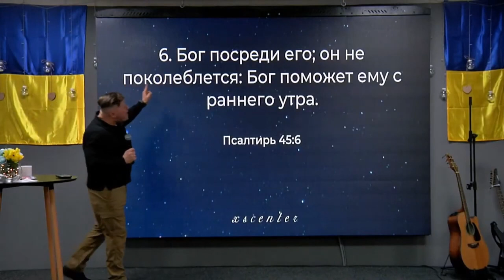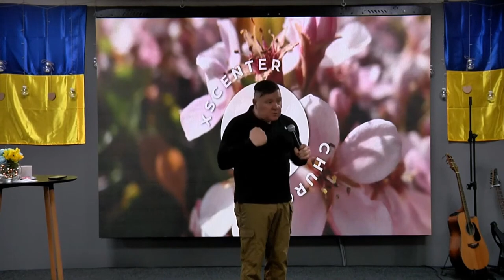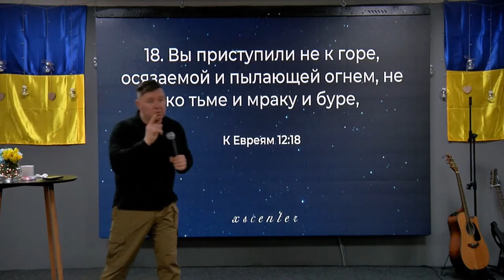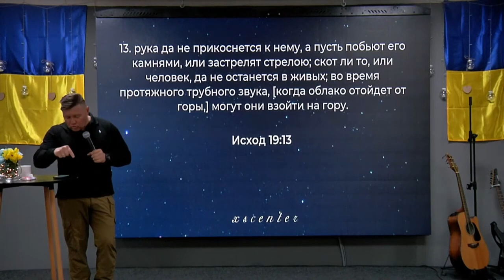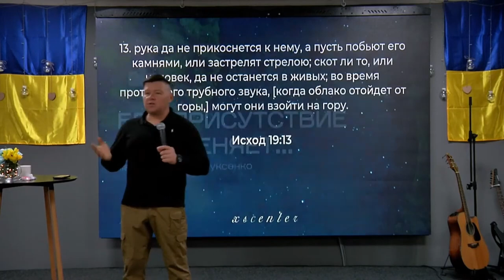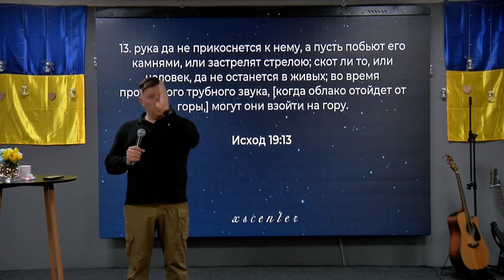ХСЦ «Новий Час», м. Київ "Его присутствие всё меняет... " - пастор Андрей Куксенко